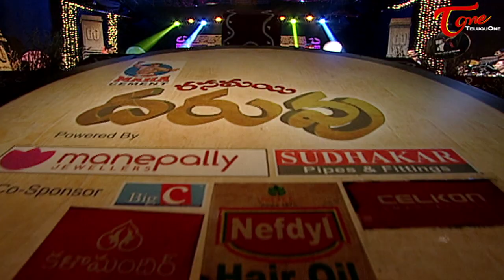Rasamayi "DARUVU" | Telugu Folk Songs | Episode 15 | Part 02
Rasamayi Daruvu 2015 - Watch Exclusive Telugu / Telangana Folk Songs show hosted by Udaya Bhanu Directed by Poorna Chander. Marketing & Publicity by 7 Creations, Suresh Bommera. Music Director Nandan Raj Bobbili and Telangana Folk Singer Anusha.

Program P.R.O : Bhararth
Art Director : Krishna Maya, Vijaya
Online : Rojeshwar Rao
Jimmy & Audio : Manikanta Audio (Varma)
Lights : G. Ramadevi
Make up : Anand M
Online Editor : Sridhar
Graphics : Sharath, Sandeep
D.O.P : Ravindra, Rajkumar
Orchestra : Dappu Srinivas
Associate Director : Mahender, Dileep
Assistant Director : Raghu
Manager : Kishore Desu
Production : K. Mani
Producer : Rasamayi Balakishan, TRS MLA
Director : Purnachander B